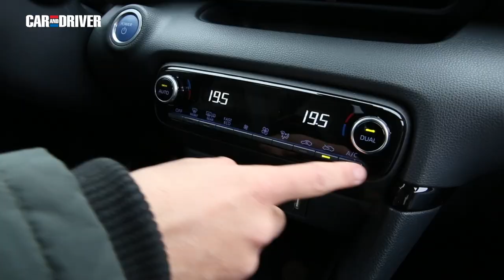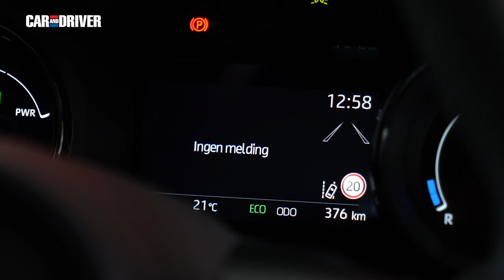Prueba Toyota Yaris 120H: El que da primero... | Car and Driver España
Nos ponemos a los mandos de un Yaris que fue el primer utilitario híbrido del mercado y que ahora, en su cuarta generación, ha estrenado una mecánica híbrida más potente y con una batería de iones de litio. Tiene más rivales que nunca pero, ¿es preferible a todos ellos?